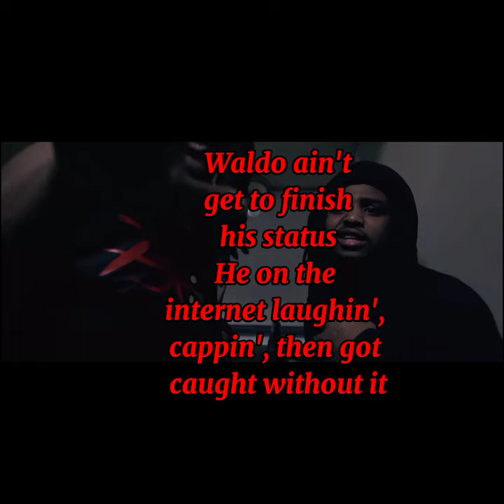Fastest GetBack Story In 50 seconds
NO GETBACKGANG